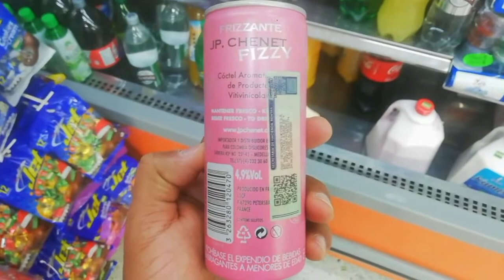[[ MOJITO NEGRO RECETA]] como hacer un [[MOJITO BLACK]]😱🤯🤯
MOJITO NEGRO receta
hola amigo espero que te haya gustado. apoyame con tu suscripción. pronto estaré subiendo varias recetas muchos mas sencillas y muy rápido de preparar no te lo pierdas GRACIAS.